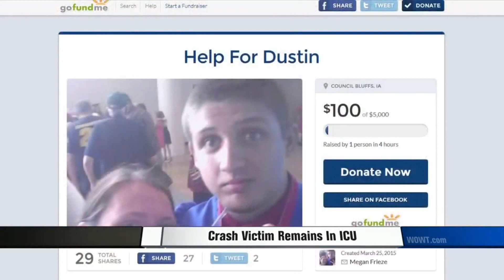Crash Survivor Improves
He lost a best friend